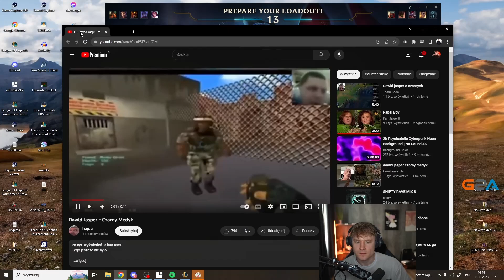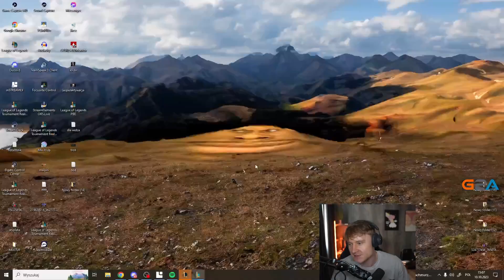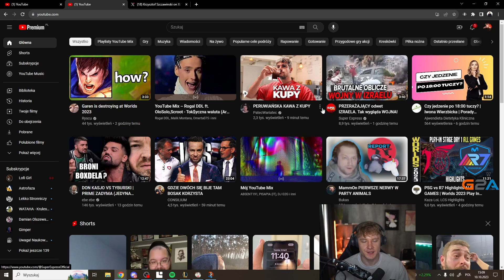* ARQUEL JEŹDZIEC KLEDA VS DZIKI RENEKTON!!! XDDD *